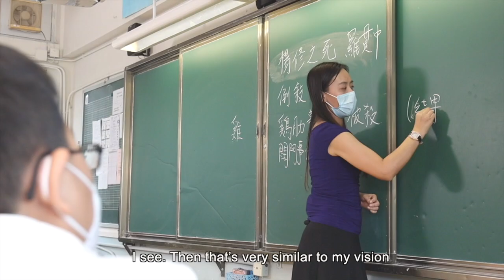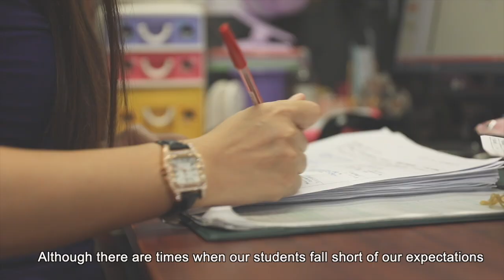OffBeat On Air Episode 7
Hidden Heroes - Probationary Inspector Course Instructor and Secondary School Teacher